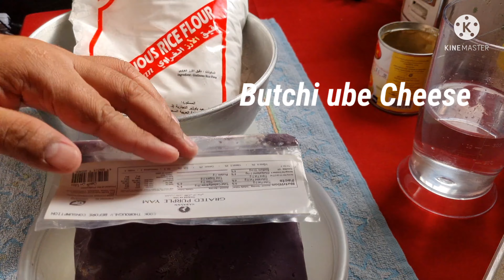Butchi Ube Cheese, wow sa sarap # pwedi pang negosyo at pang miryenda.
Shout out mga Lodz ka kampai..

Shout out mga Lodz ka kampai.. Isang masarap na pang miryenda pang negosyo tiyak na magustuhan ng mga chikiting ninyo,..at bilang supporta pa like and share E SUBSCRIBE MO NA din para lagi kang updated sa next upload ko at e hit mo na din ang bill icon 👉👉🔔🔔🔔 para lagi kang ma notified sa bago Kong upload.